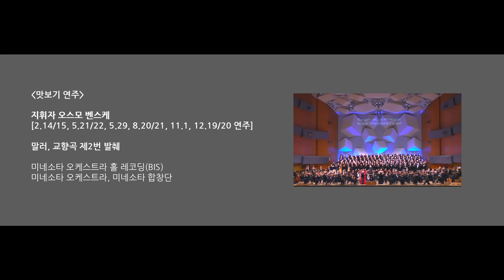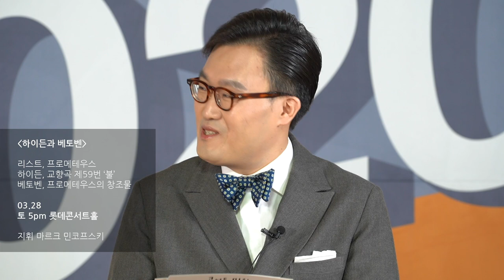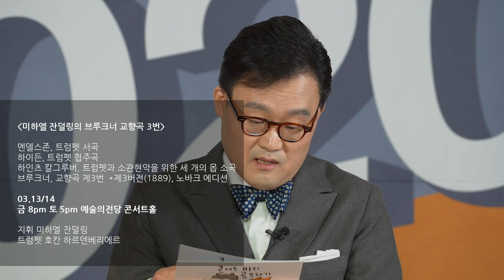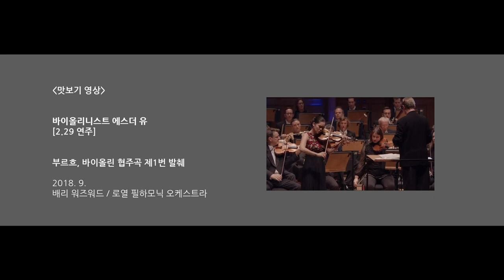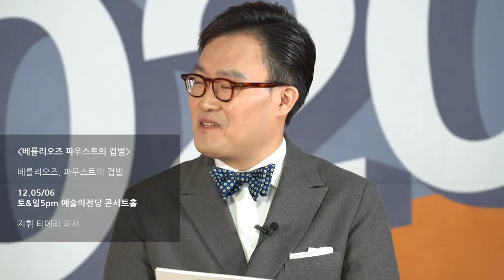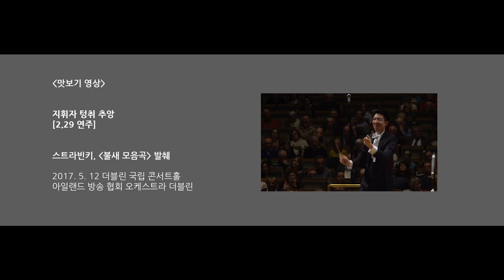[콘미공] 서울시향의 콘서트 미리 공부하기 "2020 정기공연"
콘미공 영상 보시고, 설문조사 참여 부탁드립니다.

1월
- [카바코스의 베토벤 바이올린 협주곡] 1.9(목) 8pm 롯데콘서트홀

2월
- [오스모 벤스케의 말러 교향곡 2번 '부활’] 2.14(금) 8pm & 15(토) 5pm 롯데콘서트홀
- [모차르트 교향곡 36번 '린츠’] 2.21(금) 8pm 예술의전당 콘서트홀
- [쇼스타코비치 교향곡 10번] 2.29(토) 5pm 예술의전당 콘서트홀

3월
- [미하엘 잔덜링의 브루크너 교향곡 3번] 3.13(금) 8pm & 14(토) 5pm 예술의전당 콘서트홀
- [하이든과 베토벤] 3.28(토) 5pm 롯데콘서트홀

4월
- [김선욱의 베토벤 피아노 협주곡 2번] 4.24(금) 8pm 롯데콘서트홀

5월
- [멘델스존 교향곡 4번] 5.15(금) 8pm 롯데콘서트홀
- [오스모 벤스케의 루토스와프스키] 5.21(목) & 22(금) 8pm 롯데콘서트홀
- [오스모 벤스케의 수수께끼 변주곡] 5.29(금) 8pm 예술의전당 콘서트홀

6월
- [브람스 피아노 협주곡 1번] 6.18(목) & 19(금) 8pm 롯데콘서트홀

7월
- [마르쿠스 슈텐츠의 베토벤 교향곡 '운명'] 7.3(금) 8pm & 4(토) 5pm 롯데콘서트홀
- [마르쿠스 슈텐츠의 베토벤 교향곡 '전원'] 7.9(목) & 10(금) 8pm 롯데콘서트홀

8월
- [오스모 벤스케의 시벨리우스 교향곡 5번] 8.20(목) & 21(금) 8pm 예술의전당 콘서트홀
- [올해의 음악가 호칸 하르덴베리에르] 8.27(목) 8pm 예술의전당 콘서트홀

9월
- [티에리 피셔와 타베아 치머만] 9.10(목) & 11(금) 8pm 롯데콘서트홀
- [베토벤 교향곡 8번] 9.24(목) & 25(금) 8pm 예술의전당 콘서트홀

10월
- [모차르트와 메시앙] 10.16(금) 8pm 예술의전당 콘서트홀

11월
- [오스모 벤스케의 차이콥스키 교향곡 5번] 11.1(일) 5pm 롯데콘서트홀
- [쇼팽 콩쿠르 스페셜] 11.27(금) 8pm 롯데콘서트홀

12월
- [베를리오즈 '파우스트의 겁벌’] 12.5(토) & 6(일) 5pm 예술의전당 콘서트홀
- [오스모 벤스케의 베토벤 교향곡 '합창’] 12.19(토) & 20(일) 5pm 롯데콘서트홀